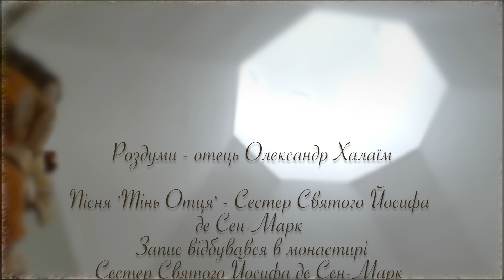"Втіхо нещасливих - молись за нас"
"Святий Йосиф - Тінь Отця"
Роздуми - отець Oleksandr Khalayim